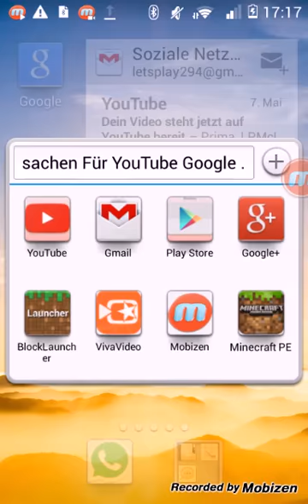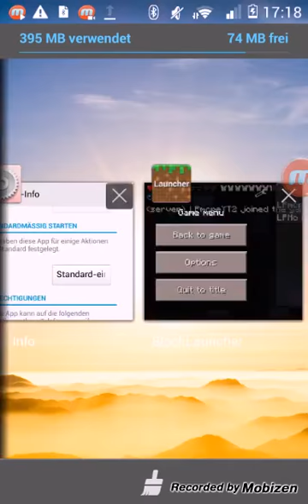Beliebteste YT-ber bei uns # mit Creeper XD